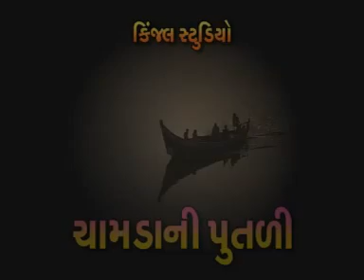Baar Varas Ni Meera Balki | Maheshsinh Chauhan | બાર વરસ ની મીરાં બાળકી | Hd Video | Gujarati Bhajan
Title :  Chamada Ni Putali
Song : Baar Re Varas Ni Meera Balki
Singer : Mahesh Chauhan
Director :  Shreedutt Vyas
Producer : Vitthal Ajani
Poster Design : Kanak Ajani
Label : Kinjal Studio
Copyright By : Kinjal Studio